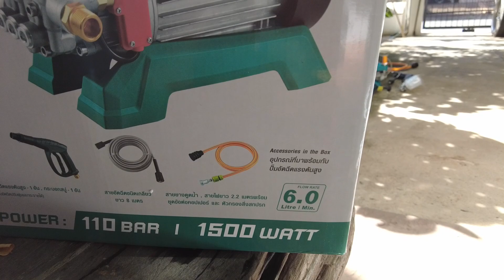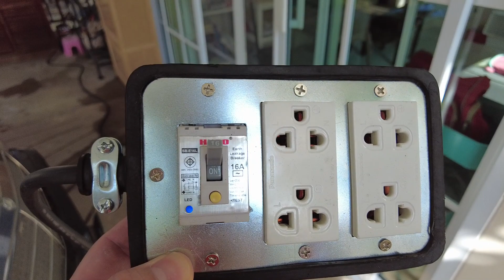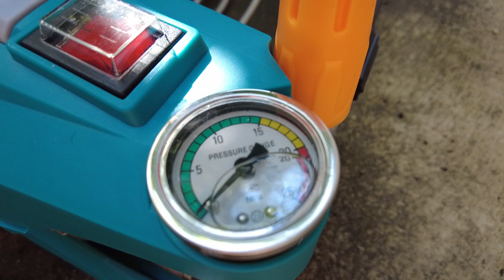kanto skark pro เครื่องฉีดน้ำแรงดันสูง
เว็บหลักของมหาวิทยาลัย
แจกคู่มือ การผลิตสื่อonline ฟรี สามารถนำไปอ้างอิงได้เลยครับผม
sut คู่มือการทำสื่อการสอนออนไลน์ด้วยโปรแกรม OBS
การอ้างอิงคู่มือ
คู่มือการทำสื่อการสอนออนไลน์ด้วยโปรแกรม OBS
ถ่ายทอดสดการอบรมหลักสูตร การผลิตวีดิทัศน์การสอน และซอฟต์แวร์เพื่อจัดการเรียนการสอนแบบออนไลน์ด้วย OBS studio ณ มหาวิทยาลัยเทคโนโลยีสุรนารี วันพุธที่ 11 มีนาคม 2563 เวลา 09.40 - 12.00 น. ที่
วีดีโอช่วงแรกจะเป็นการทดสอบล้างรถ และ ช่วงที่ สองจะเป็นการทดสอบล้างแอร์ จุดประสงค์หลักในการซื้อเพื่อล้างแอร์   สเปคเครื่องก็ตามที่กล่องแจ้ง ตัวเครื่องหาซื้อได้ตาม lazada shopee นะครับ ผู้รับชม ควรใช้วิจารณญาณในการรับชมและเลือกซื้อนะครับ ถ้าสินค้ามีปัญหา  ต้องติดต่อร้าน หรือ บริษัท ที่ซื้อมานะครับ